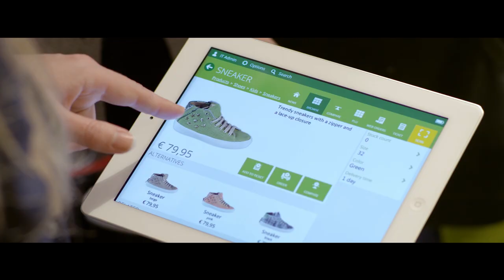Corporate movie Centric: Where would we be without technology?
How technology improves our lives? Not a question you consider every day. In this video we will show you our smart solutions that help companies in different sectors to service their customers in an efficient way. Every day. Because that’s what we’re all about. Almost without knowing, technology plays a vital role nearly everywhere in our lives, as citizens, patients, employees and consumers. Innovations help us move forward, but it’s the people that will always make the difference. And that’s something we like to pay attention to.